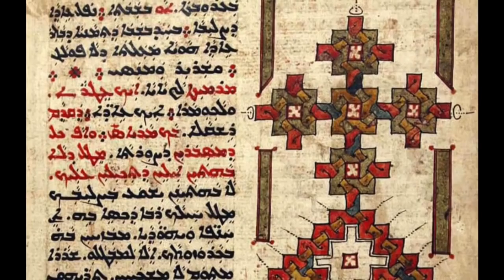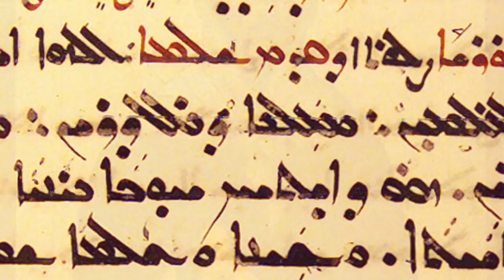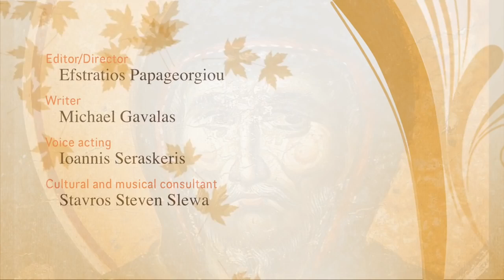Harp of the Holy Spirit The Life of Saint Ephrem the Syrian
Ephrem the Syrian (Classical Syriac: ܡܪܝ ܐܦܪܝܡ ܣܘܪܝܝܐ‎ Mār Ap̠rêm Suryāyâ, Classical Syriac pronunciation: [mɒr aɸˈrem surˈjɒˌjɒ]; Koine Greek: Ἐφραίμ ὁ Σῦρος; Latin: Ephraem Syrus, also known as Saint Ephraem, Ephrem, or Ephraim; c. 306 – 373) was a Syriac Christian deacon and a prolific Syriac-language hymnographer and theologian of the fourth century.

Ephrem is especially beloved in the Syriac Orthodox Church, and counted as a Venerable Father (i.e., a sainted Monk) in the Eastern Orthodox Church. His feast day is celebrated on 28 January and on the Saturday of the Venerable Fathers. He was declared a Doctor of the Church in the Catholic Church in 1920.

Ephrem wrote a wide variety of hymns, poems, and sermons in verse, as well as prose exegesis. These were works of practical theology for the edification of the Church in troubled times. So popular were his works, that, for centuries after his death, Christian authors wrote hundreds of pseudepigraphal works in his name. He has been called the most significant of all of the fathers of the Syriac-speaking church tradition.

3. CONNECT: Join the discussion on our other social media channels.

5. THANK YOU: TrisagionFilms is a non-profit 501(c)3 organization whose mission is to bring the Orthodox faith to all by presenting tangible theology through original videos and articles, all to the glory of God. We cover aspects of Orthodox worship and practice, pilgrimage, the lives of the saints, iconography and the sacred arts, and recordings of homilies, interviews, and special events.

Song
Taqsîm En Maqâm Nahawand
Artist
Munir Bashir
Album
Iraq: Ûd Classique Arabe